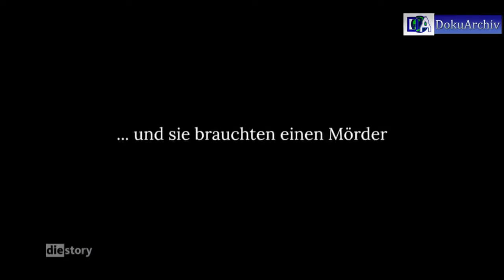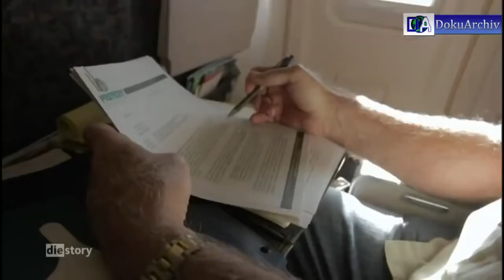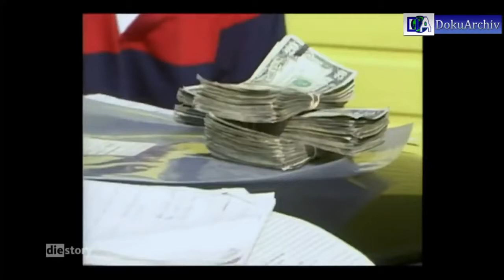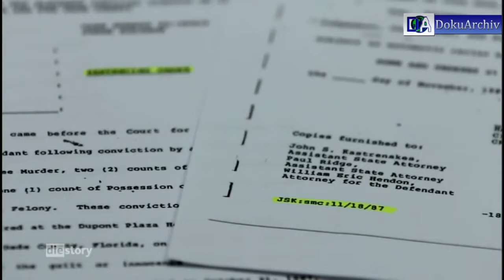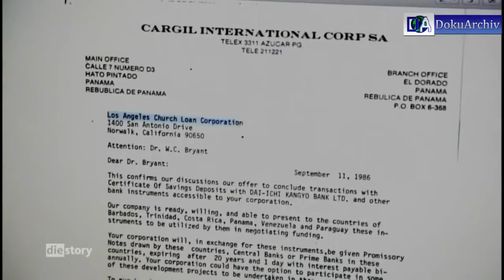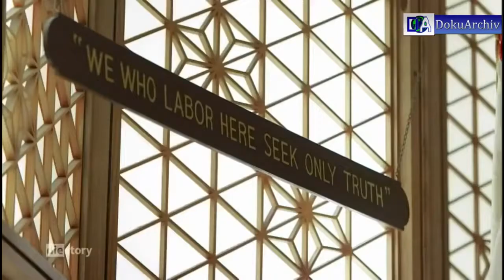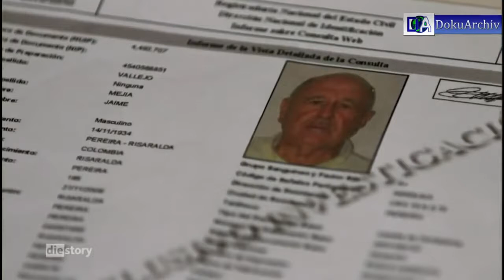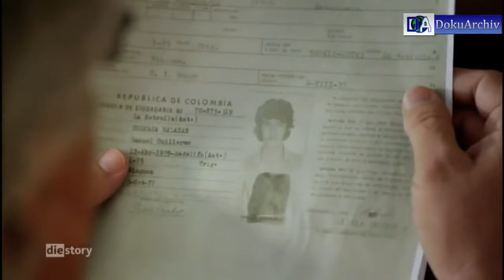Unschuldig hingerichtet Die dunkle Seite der Todesstrafe Dokumentation 2016 NEU + HD